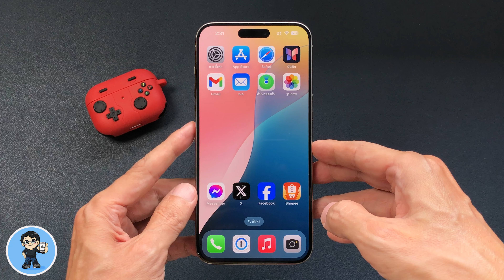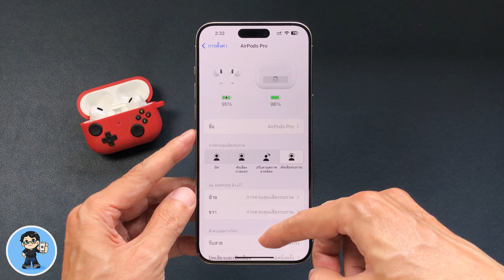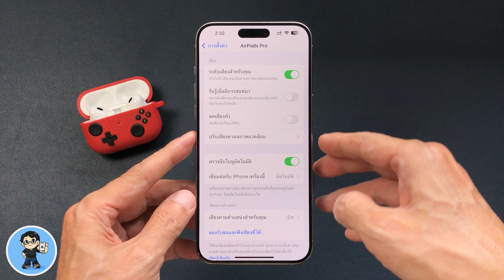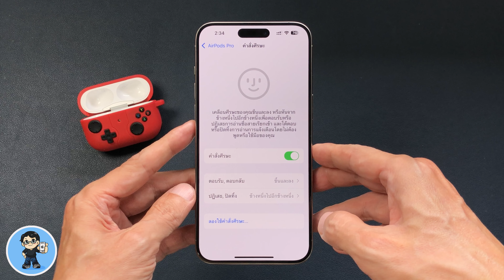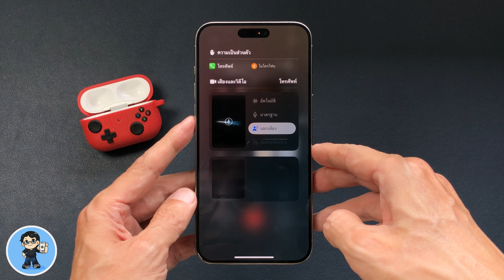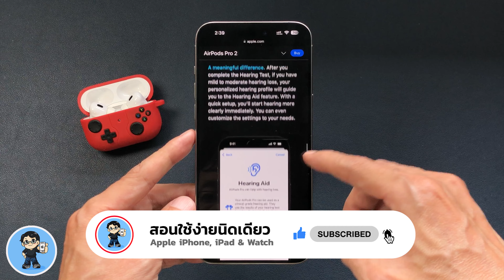เปิดประสบการณ์ใหม่ AirPods Pro 2 กับฟีเจอร์ใหม่บน iOS 18 น่าใช้สุดๆ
ในวิดีโอนี้ เราจะพาคุณไปสำรวจคุณสมบัติใหม่ของ AirPods Pro 2 ที่มาพร้อมกับการอัปเดต iOS 18 ที่ไม่เพียงแค่ทำให้เสียงดีขึ้น แต่ยังเพิ่มความสะดวกสบายและประสบการณ์การใช้งานที่ยอดเยี่ยมกว่าเดิม! 🆕

✨ ฟีเจอร์ใหม่ที่คุณจะได้รู้ในคลิปนี้:
00:01:57 เพิ่มประสิทธิภาพให้กับ สวิตซ์เสียงสำหรับคุณ
00:02:12 รับและปฏิเสธการรับสาย ด้วยการเคลื่อนไหวศรีษะ
00:03:46 ระบบแยกเสียงขณะสนทนา ทางโทรศัพท์
00:04:10 รับประสบการณ์การหน่วง เสียงไร้สายที่ดีที่สุด

หากคุณเป็นแฟนตัวยงของ AirPods Pro 2 ห้ามพลาด! อัปเดตใหม่ครั้งนี้จะทำให้คุณได้สัมผัสการฟังเพลงและใช้งานได้ดีกว่าที่เคย 🔥

📌 อย่าลืมกดไลค์ 👍 กดแชร์ และกดติดตาม 🔔 เพื่อไม่พลาดข่าวสารและฟีเจอร์เด็ดๆ จาก iOS และ AirPods Pro 2

🌟 iOS 18 | 5+ Top Features ดูจบใช้เป็นทันที | สอนใช้ง่ายนิดเดียว

🌟 iOS 18 รองรับ iPhone รุ่นไหน พบคำตอบที่นี่

🌟 iPadOS 18 รองรับ iPad รุ่นไหน พบคำตอบที่นี่

🌟 ฟรี! วิธีเล่นเกม PSP บน iPhone และ iPad ด้วย PPSSPP ลื่นหัวแตก

🌟 iOS 17.5 ตัวเต็มมาแล้ว มีอะไรใหม่ ดูจบใช้เป็นทันที